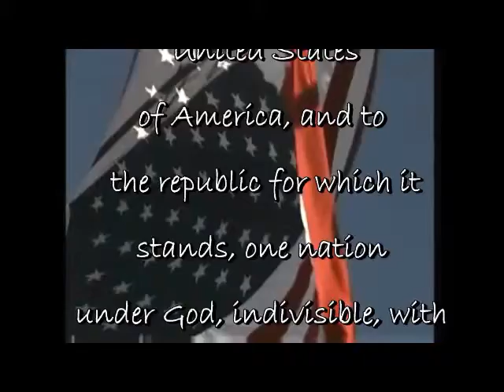MPHS TNT Video Announcements